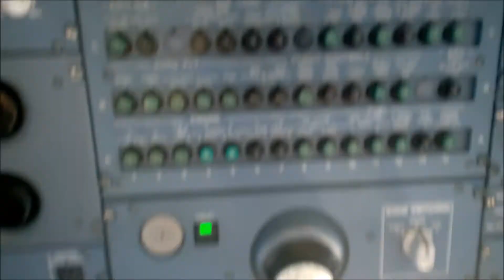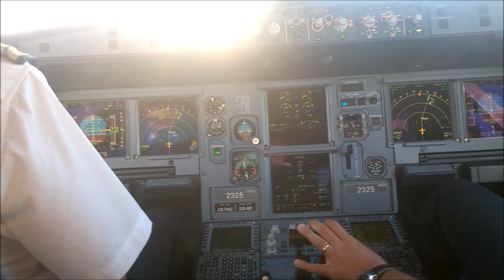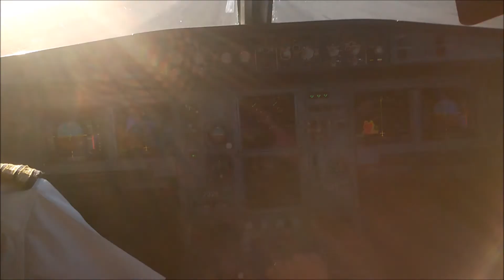Aterragem no cockpit da SATA (CS TKQ) A320 nas Lajes LPLA